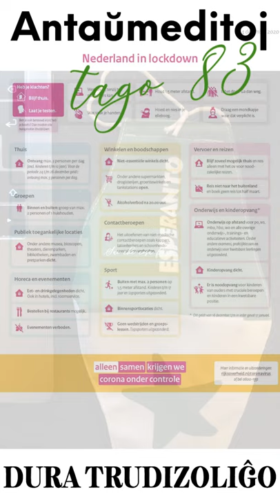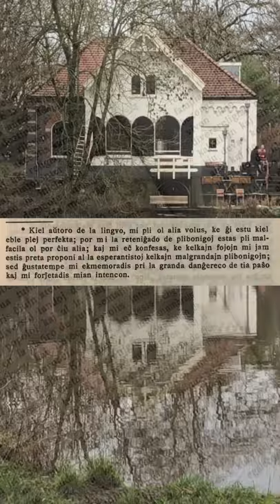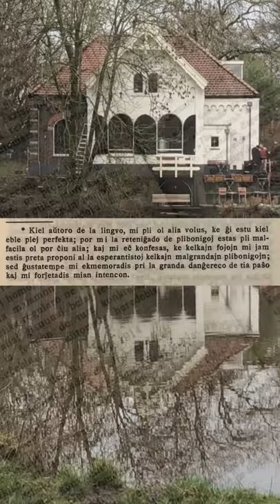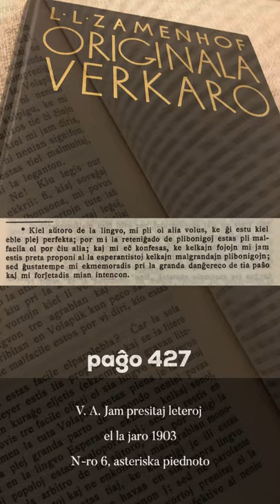Zamenhofa Medito 233 + Antaŭmedito 083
En morna vespero, alvenas medito pri la individua volo agi kaj ties socia rolo.